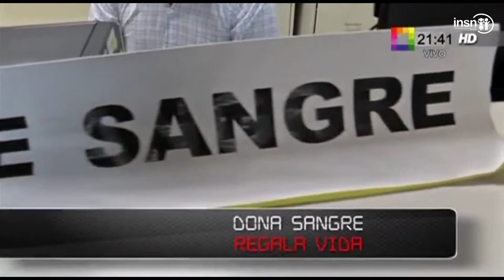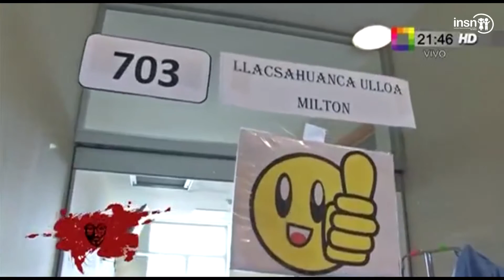Dona sangre regala vida Willax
En el programa “La Ley de la Calle” se presentó un informe sobre la importancia de la donación de sangre. La directora general del Instituto Nacional de Salud del Niño San Borja - INSN SB, Zulema Tomas Gonzáles, indicó que en el Perú se tiene el tabú que donar sangre es peligroso para la salud, lo cual es falso. Puntualizó que con una unidad de sangre se está ayudando a dar vida a cuatro niños. Tomas Gonzáles informó sobre las personas que pueden donar sangre. En tanto, el responsable del Banco de Sangre del INSN SB, Luis Peñaranda, recalcó que para que un país tenga suficiencia de sangre debería donar el 2% de la población, es decir 600 mil donaciones al año y actualmente estamos en la tercera parte.